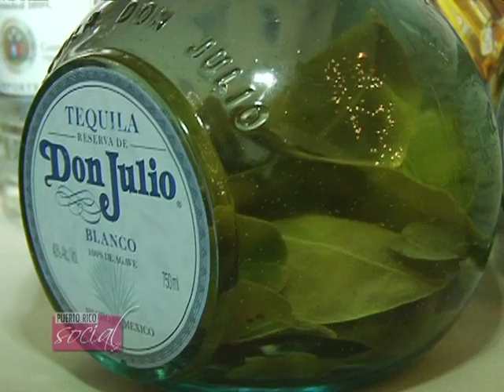World Class en el Hotel El Convento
El World Class en su cuarta edicion en el Hotel El Convento deleito a sus invitados con sus mejores bebidas y distintos tipos de cocktails para JW, Ketel One, Ron Zacapa y el Tequila Don Julio junto con distintos tipos de Huertos Caseros de Puerto Rico.  Otro exito para Brenda Pizarro, Brand Manager de JW en Mendez & Co.